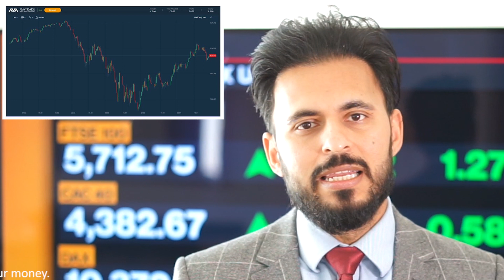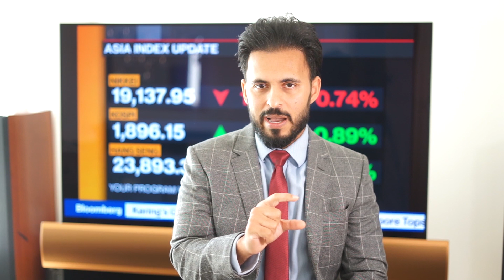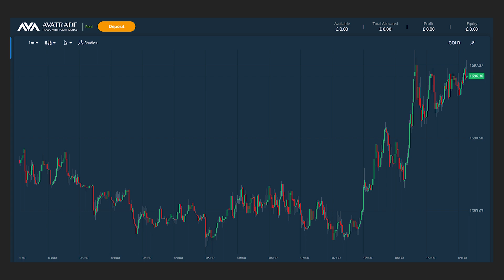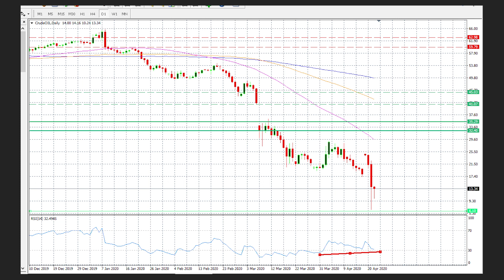22.04.2020 | US Futures Trade Higher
Nasdaq is losing its upward momentum and AvaTrade's Chief Market Analyst, Naeem Aslam, explains why that is an important factor. He also provides his take on the recent sell-off in Brent oil. He thinks that the gold price can touch $2000, watch the video to understand why he thinks that.